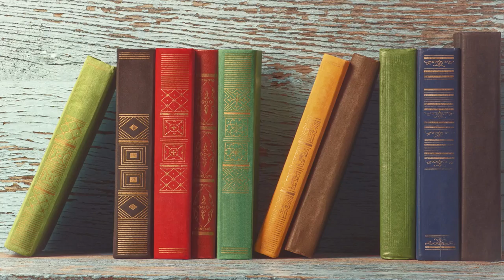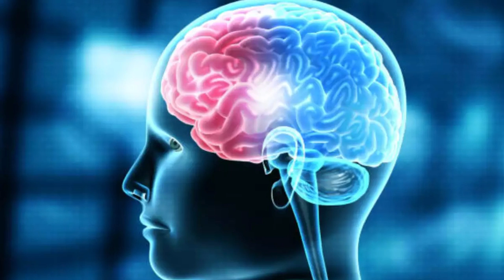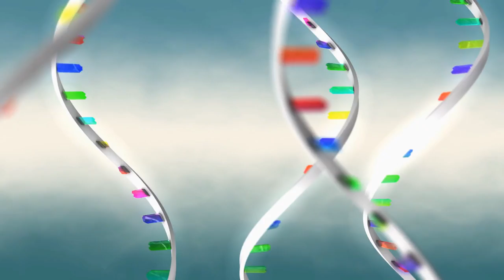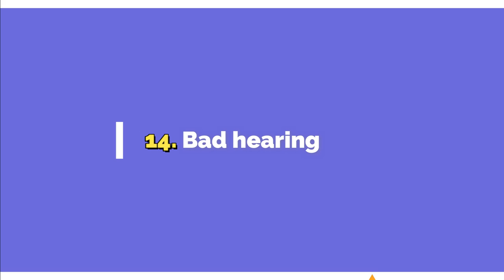15 Bad Habits That May Damage Your Brain | Mindcope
15 Bad Habits That May Damage Your Brain | Bad Habits that Damage your Brain | Mindcope

How can one cause damage to the brain? Or should i say what are those habits that may be preventing your brain from operating normally?

Books, blogs, websites, and TV shows abound with advice on how to live, breathe, exercise, and eat well. Your body is in good health, but what about your brain?

I'm not suggesting these healthy lifestyle experts aren't correct. But, with all of our concentration focused on our bodies, we must not overlook the health and fitness of our minds. Every day, many of us fall into poor behaviors that are terrible for our brains.

I have recognized those unhealthy habits that can or may cause damage to the brain if we do not act soon.

Check out other videos on the channel about Bad habits;
How To Be Confident: 12 Bad Habits That Destroys Confidence